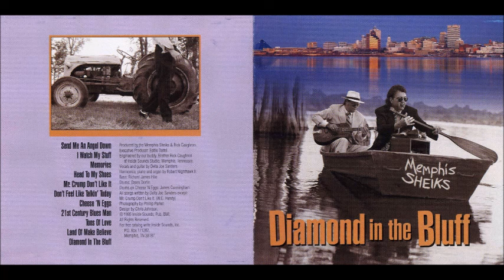Memphis Sheiks - Diamond In The Bluff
Tracks
0:00 Send Me An Angel Down
3:43 I Watch My Stuff
6:52 Memories 3:03
9:57 Head To My Shoes
14:24 Mr. Crump Don't Like It
18:18 Don't Feel Like Talkin' Today
22:43 Cheese 'N Eggs
27:53 21st Century Blues Man
30:45 Tons Of Love
33:01 Land Of Make Believe
36:41 Diamond In The Bluff

Credits
Vocals and guitar - Delta Joe Sanders
Bass - Richard James Hite
Drums - Daren Dortin and James Cunningham (track 7)
Harmonica, piano and organ - Robert Nighthawk II

Label: Inside Memphis - ISC-0496
Year: 1995